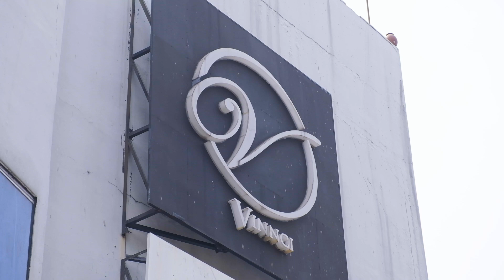JOK MOBIL DAIHATSU SIRION 2020 UPGRADE KE BAHAN LEVANTE NAPPA PREMIUM MICROFIBER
Pengerjaan DAITHATSU SIRION 2020 memakai bahan Premium Microfiber leather Vision Levante Nappa :

Dark Bruno - Dominan
Sabbia - List Piping

BENANG SABIA

Model jok : Custom  Series